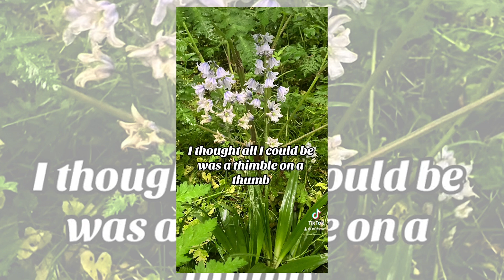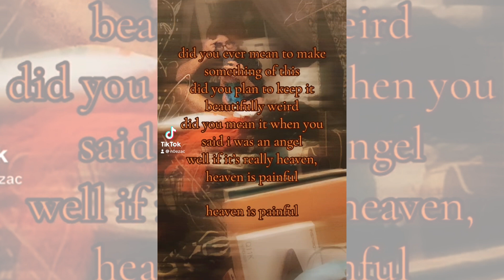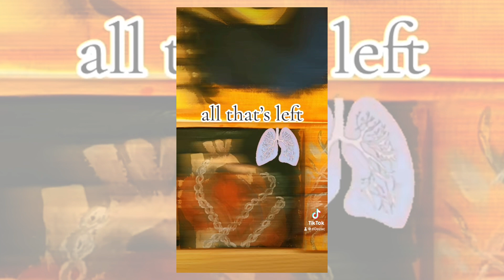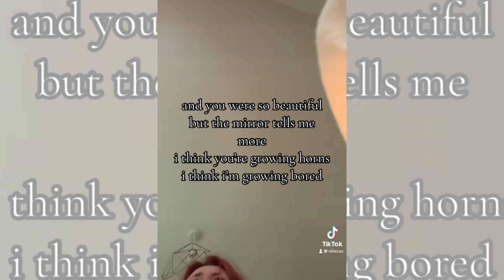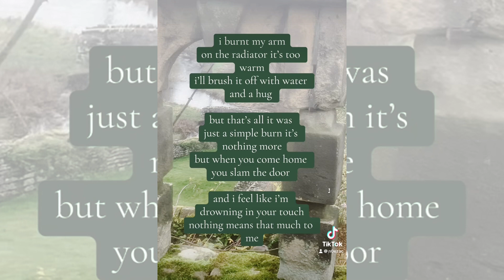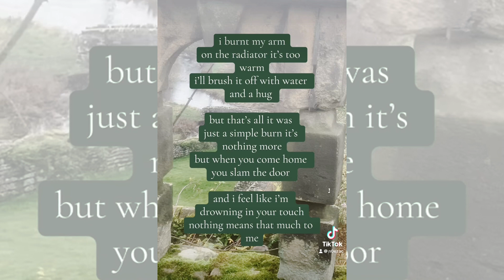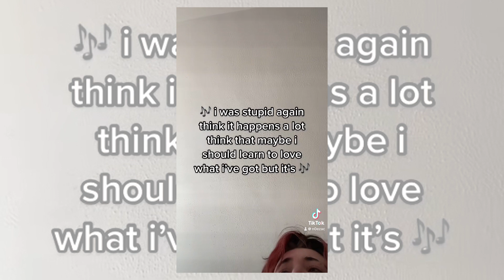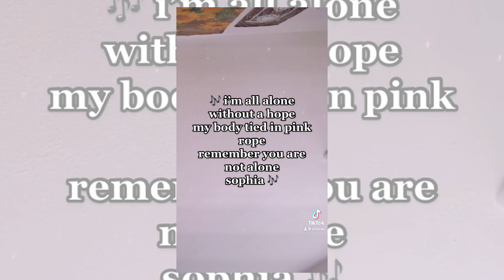Tiktok Songwriting Compilation - Faerie Core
Here's a compilation of some of my more pretty, soft songs from Tiktok.

- Noah ;)